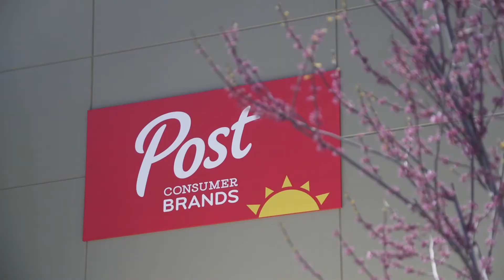Get to Know Luke Jennings, Operations Supervisor at Post Consumer Brands®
Luke, an operations supervisor, has been at PCB® for 15 years. After all that time, it’s hard for him to imagine a Tremonton community without Post Consumer Brands®. Watch to learn more about the culture at our Tremonton plant.